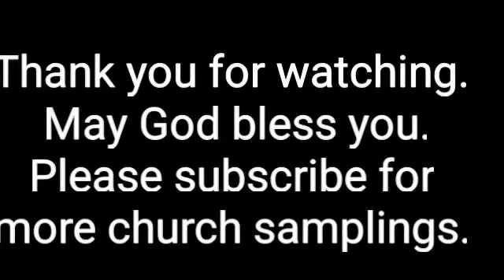St. Paul's Episcopal Church - Freeport, Tx